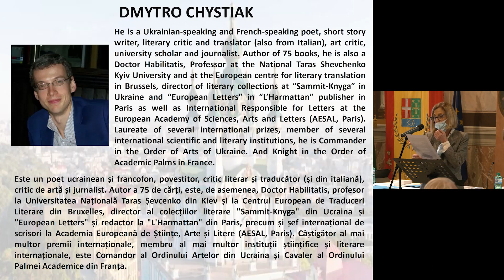EIV 2021 | Dmytro Chystiak